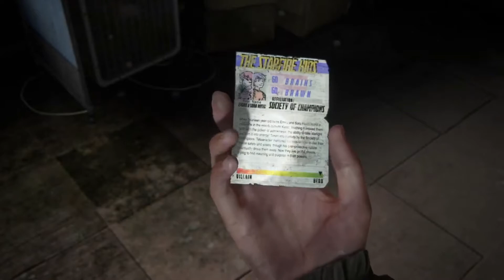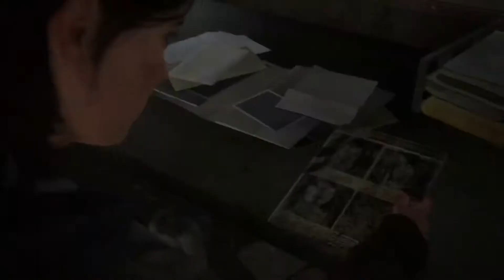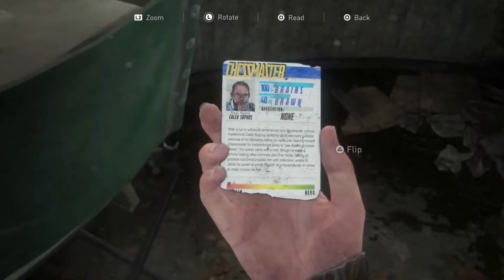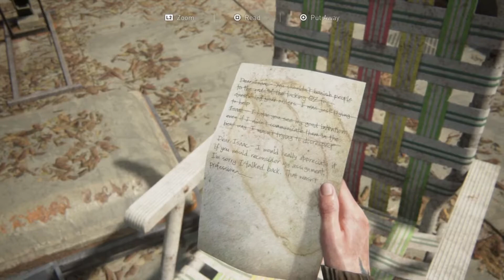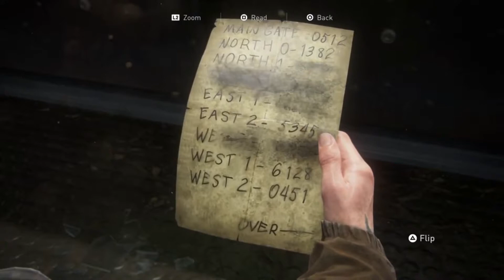The Last of Us Part II Walkthrough Part 5 Seattle